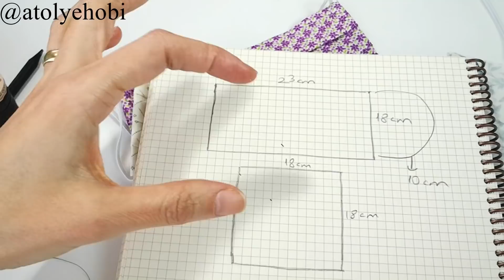Evde Kolay Yıkanabilir Maske Nasıl Yapılır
Zor günler geçirdiğimiz  bugünlerde maskelere kolay ulaşamayanlar için seçenek olması bakımından evdeki kolay malzemelerle nasıl maske dikebileceğinizi basitçe göstermeye çalıştım. Medikal açıdan korunma konusunda tabi ki bir şey diyemeyeceğim ama en azından bizde ki mikrobu başkasına bulaştırma riskini en aza indirmeye çalışalım. Evde bulunan pamuklu kumaşlarınız ve bir parça lastik ya da saç tokası ile dikiş makinanız olsun olmasın elinizde de rahatlıkla dikebileceğiniz bir seçenek.
    instagram adres @atolyehobi2772